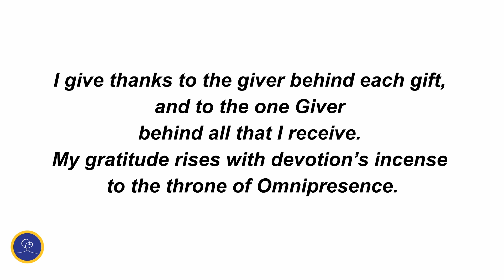Gratitude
Affirmations for Self-Healing By Swami Kriyananda

Affirmation:
I give thanks to the giver behind each gift, and to the one Giver behind all that I receive. My gratitude rises with devotion’s incense to the throne of Omnipresence.

Prayer:
I thank Thee, Lord, for all Thy blessings. But most of all, I thank Thee for Thy love.

Ananda Sangha Delhi -- A spiritual ashram dedicated to sharing the spirit and teachings of Paramhansa Yogananda,  author of "Autobiography of a Yogi." Recordings of all the satsangs are hosted on this channel.